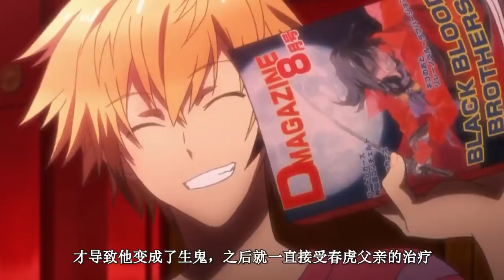少女从小被人渣欺负，全身下满禁咒，黑化后直接颜艺拉满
少女从小被人渣欺负，全身下满禁咒，黑化后直接颜艺拉满。强烈推荐观看原片。